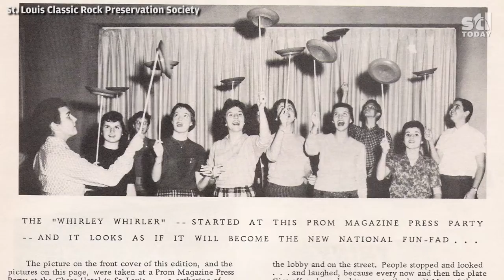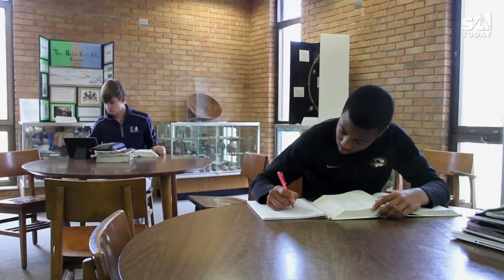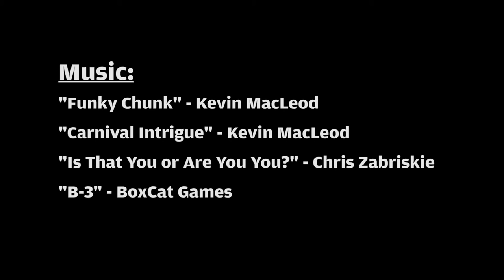New to the Lou: Where'd you go to high school?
St. Louisans seem to love asking where somebody went to high school, so I investigated how the question got so popular and how it affects people throughout the city.